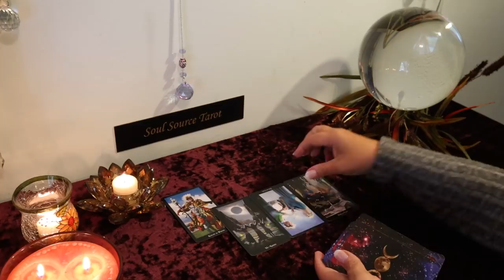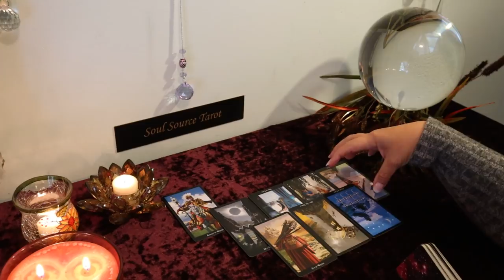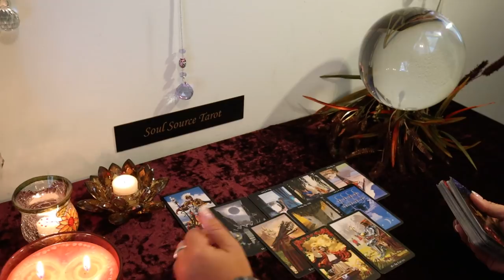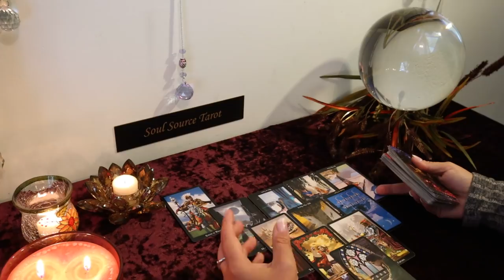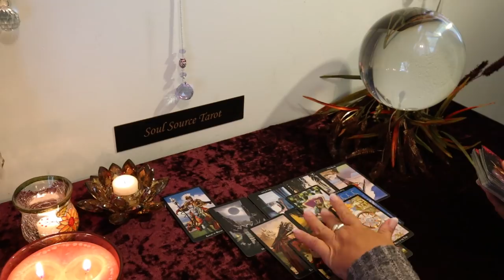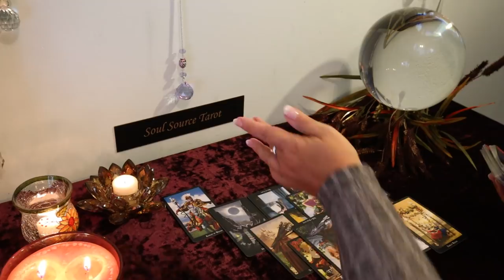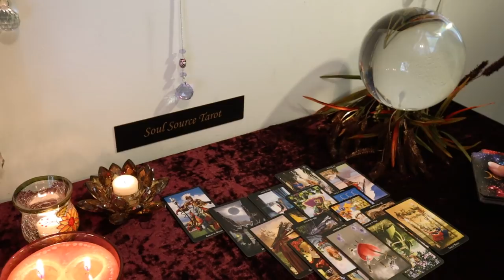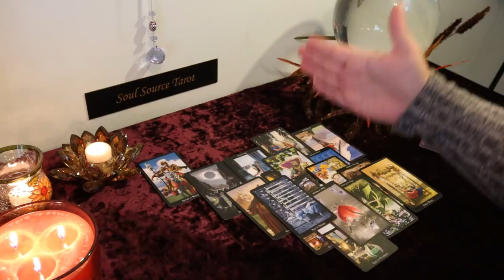The Daily Vibe...Will You Give Me Another Chance...I was Foolish..Daily Tarot Reading